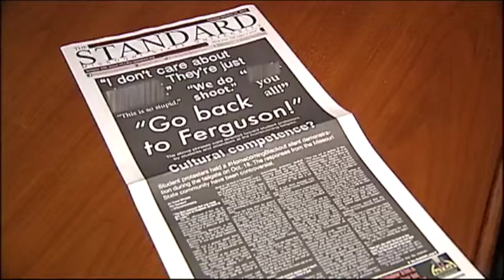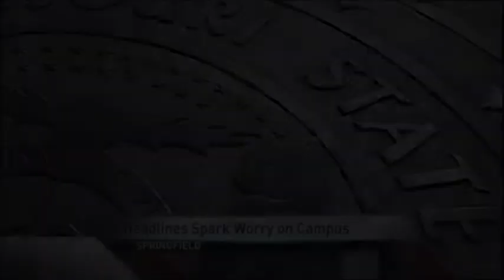MSU Newspaper Gets Gutsy with Headlines